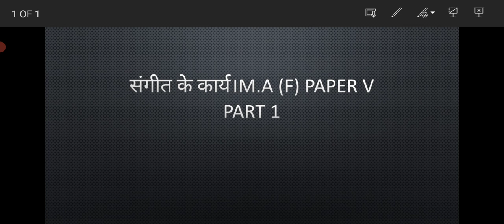संगीत के कार्य। M.A (F) Paper V Part I